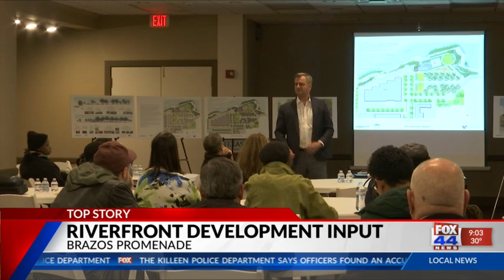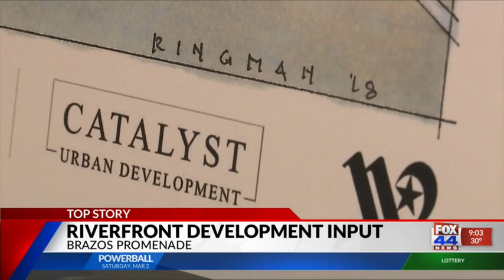Riverfront development input on Brazos Promenade project